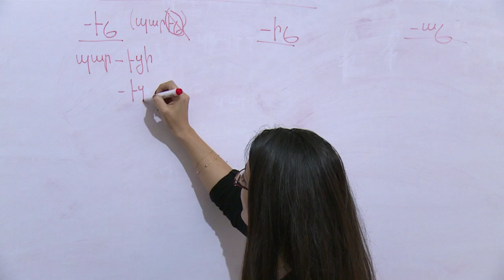Turkey's Armenians come out of the shadows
Armenian President Serzh Sarkisian on Thursday accused Turkey of an "utter denial" in failing to recognise World War I mass killings of Armenians in the Ottoman Empire. Duration: 02:24